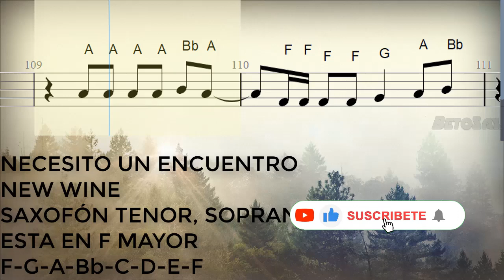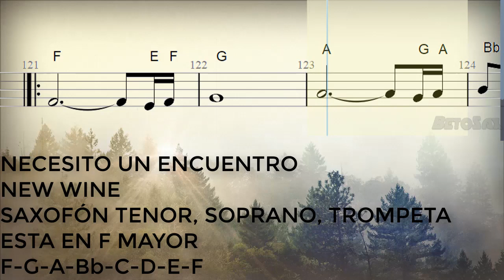Necesito Un Encuentro, New Wine, Saxofón Tenor, Soprano, Trompeta, Partitura, Cifrado, Notas, Tuto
276/300

Bendiciones